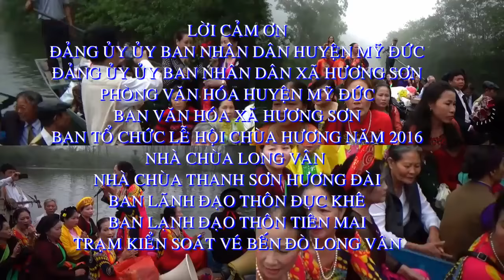DU LICH CHUA HUONG HAT TREN THUYEN NAM 2016 P2